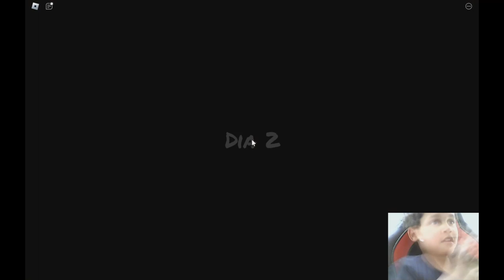Tapa olho azul trabalha no MCdrones assombrado e na igreja assombrada PT1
Explore todas as possibilidades do jogo MCdrones no Roblox com nossa playlist de vídeos gameplay! Descubra as melhores estratégias, dicas e truques para se tornar um mestre dos drones virtuais. Ideal para jogadores de todos os níveis, nossos vídeos mostram desde o básico até as táticas avançadas para você se destacar no jogo. Junte-se a nós e conquiste os céus com MCdrones no Roblox!